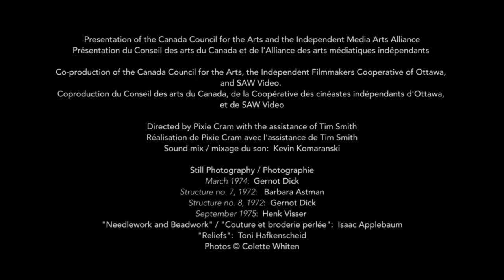Colette Whiten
Lauréate, Prix du Gouverneur général en arts visuels et en arts médiatiques 2013
Réalisation de Pixie Cram (Ottawa)
Présentation du Conseil des arts du Canada, de l'Alliance des arts médiatiques indépendants
Coproduction du Conseil des arts du Canada et de SAW Video
Colette Whiten -- Transcription de la vidéo

J'ai grandi à Oshawa. Je me suis mariée à 18 ans. J'ai eu mon premier enfant à 19 ans, et mon deuxième à 21 ans. Je m'étais toujours intéressée aux arts et j'ai décidé de retourner aux études.

J'ai commencé par simplement jouer avec les moules en plâtre. Et je moulais mes amis, en particulier mes amis masculins, à cette époque. C'était le début du féminisme, et je mettais délibérément ces hommes dans des positions précaires, dans des structures aux allures médiévales. Ce projet a fini par voler de ses propres ailes. Il est devenu un vaste processus dans lequel des gens aidaient au moulage, d'autres documentaient le travail, et en fin de compte, je ne savais pas quoi faire avec le produit parce que le produit était devenu secondaire.

Je me demandais comment faire pour que l'observateur saisisse le processus sans avoir recours à toute cette documentation connexe. J'ai alors réalisé que je pouvais utiliser les moules. Quand on voit le moule, on se projette dans la position de la personne qui a été moulée. L'espace négatif est ainsi devenu la documentation photographique.

À partir de ce moment-là, j'étais au bon endroit au bon moment. J'ai été très chanceuse. J'ai toujours été chanceuse.

Lorsque je suis passée de ces énormes structures et de ces objets grandeur nature à de minuscules ouvrages à l'aiguille, j'avais une peur bleue parce que je ne savais même pas moi-même si je prenais cela au sérieux. Je me suis dit, mon Dieu, c'est un travail de femme, un passe-temps. Personne n'y verra de valeur ou de contenu artistique.

Je n'avais pas le choix : je devais prendre un nouveau départ. Je me devais de réfléchir à ces choses qui étaient si pertinentes et que je ne pouvais ignorer.

Il y avait cette idée de prouver que j'étais parvenue quelque part. C'est un immense avantage, voire un privilège, de pouvoir examiner le cours de nos pensées pendant toute une vie.